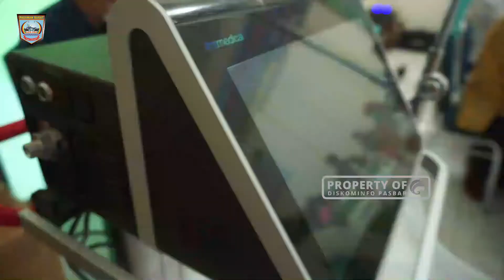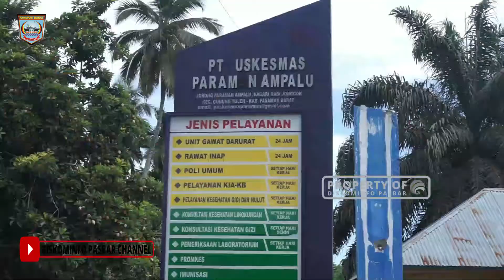Pemkab Pasaman Barat Serahkan Ventilator di Moment HUT ke-46 RSI Yarsi Simpang Empat.